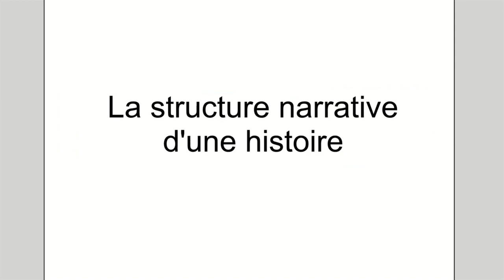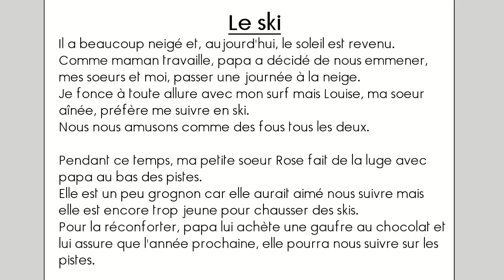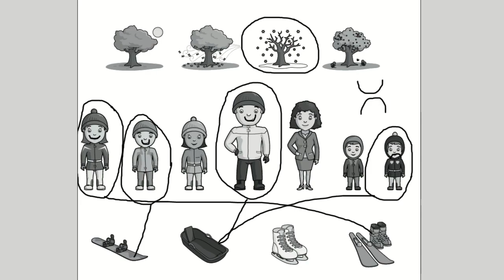CP compréhension - la structure narrative d'une histoire